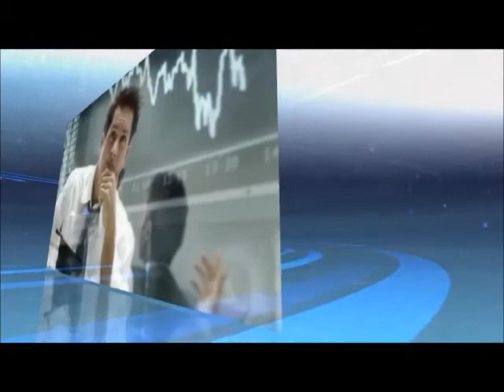افزایش خودکشی‌ در میان مردان میان سال، آیا روانشناسی‌ یا روانپزشکی کار میکند؟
مصاحبه با دکتر نهضت فرنودی: بحران اقتصادی و افزایش خودکشی‌ در میان مردان میان سال، نقش  و میزان کار کرد  روانشناسی‌ و یا روانپزشکی در دنیا امروز